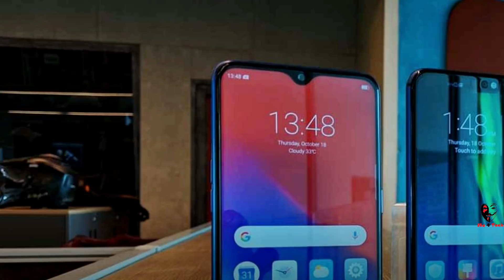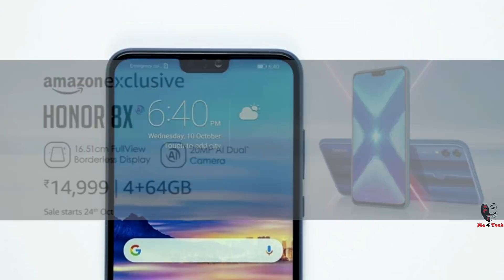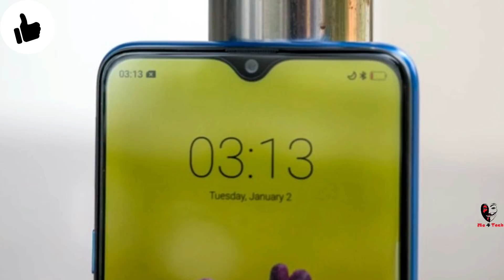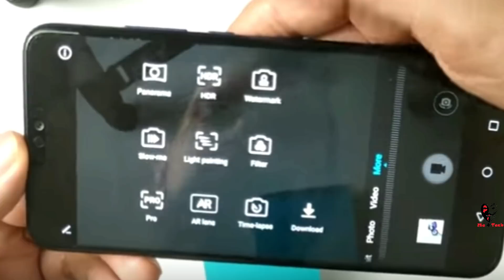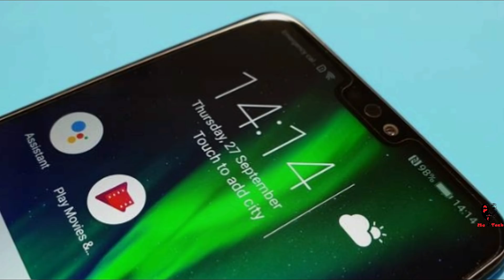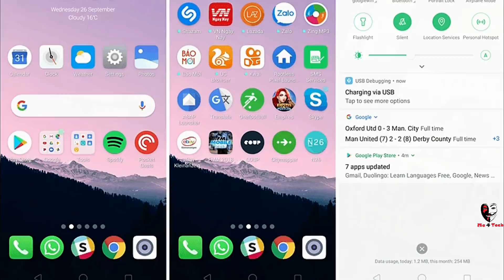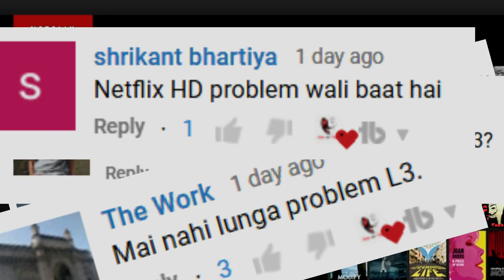Realme 2 Pro Vs Honor 8X -BEST FULL COMPARISON- Real Truth! Review Durability, Camera, Battery, FAQ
Realme 2 Pro Vs Honor 8X -BEST FULL COMPARISON- Real Truth!